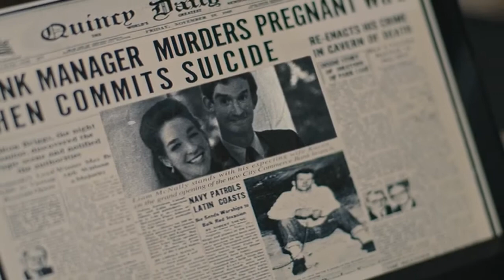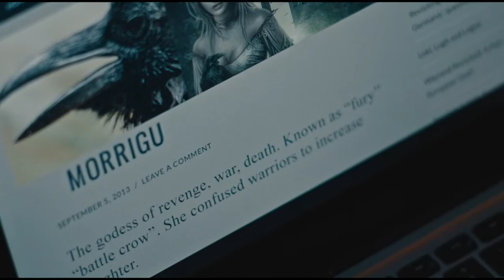Room 203 (2022) Explained in Hindi/Urdu | Hollywood movie explained in hindi Horror | Amazon Prime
Movie Summary -  (Source Google)
When best friends move into a dark and mysterious apartment, they become convinced that evil spirits haunt their new home. As they investigate the tortured history, they unearth a terrifying past of disappearances, demonic rituals and possessions.

GEAR USED
Boya Microphone

BACKGROUND MUSIC
?Dark Choir NCS

Chapters
0:10 Movie Explanation
04.00 Movie Best Part
07:30 Destroy the Evil Spirt
07:55 End Screen

-So this video i will be Room 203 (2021) Explained Hindi Urdu | Hollywood movies explained in Hindi/Urdu | Explained Movies | Alexandra Daddario | Horror Movies | Hollywood Movies |

if you have any Question Leave a comment's.
? For Latest Update's Follow me on:-

About Channel -
On This Channel You Have Found the Best Movies, Interesting Facts about Movies, Web Series | Unknown Facts, Best movie clips, Top 10, Top 20 Movies List, Explained Movies.

Any footage in this video has only been used to convey an understandable message to the audience. To the best of my knowledge, it's a permissible use in the reviews and commentary section. We have no intention of infringing on anyone's rights. Thanks.

movies explained in hindi bollywood